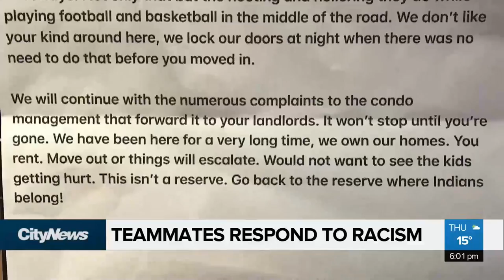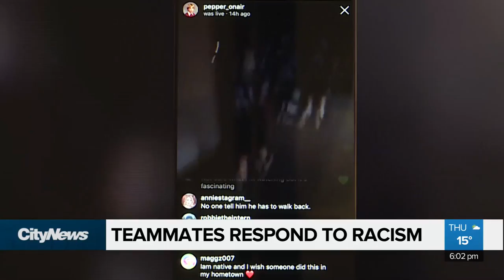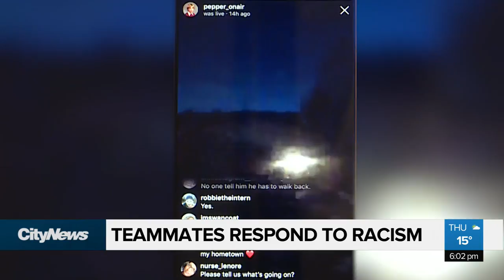Boy’s football team shows support to Alberta family that received racist letter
A St. Albert football team showed their support Wednesday evening for the family of a player that received a racist letter telling them to move out of their home.  Sarolta Saskiw speaks to the team’s coach Rob “Pepper” Patrick from KiSS 9.17 .